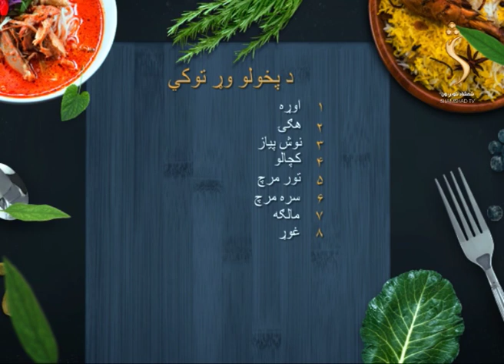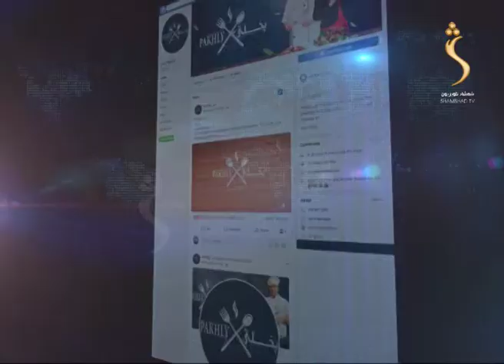Pakhlay Shamshad TV - Season 02 - 18.04.2020 | پخلی - اېګ پراشکي یا د هګیو سمبوسه پخول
Pakhlay  - پخلی
اېګ پراشکي یا د هګیو سمبوسه پخول

Yahsat 52.5E
DVBS2/8PSK
Polarization: Horizontal